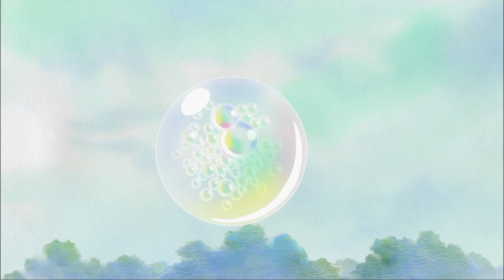ONE PIECE EPISODE FOUR HUNDERD SOMETHING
HI STEVE LOL